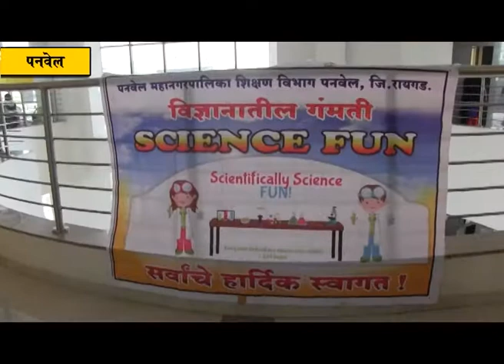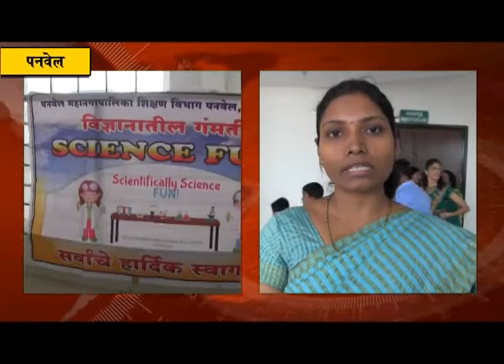महापालिका शाळांतील विद्यार्थ्यांच्या विज्ञान प्रतिकृतींचे मान्यवरांनी केले कौतुक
महानगरपालिका प्राथमिक शाळांचे विज्ञान प्रदर्शन शहरातील आद्यक्रांतिवीर वासुदेव बळवंत फडके नाट्यगृहात सोमवारी (२७ नोव्हेंबर) भरविण्यात आले होते. या विज्ञान प्रदर्शनाचे उद्घाटन महापौर डॉ. कविता चौतमोल यांच्या हस्ते करण्यात आले.
या वेळी उपमहापौर चारुशीला घरत, सभागृह नेते परेश ठाकूर, स्थायी समिती सभापती अमर पाटील, आरोग्य, स्वच्छता वैद्यकीय सेवा व रुग्णालय सेवा सभापती डॉ. अरुणकुमार भगत, सार्वजनिक उद्याने, बागा, तलाव व शहर सुशोभीकरण सभापती विकास घरत, महिला व बालकल्याण सभापती दर्शना भोईर, शिक्षण, क्रीडा, सांस्कृतिक व युवा कल्याण सभापती विद्या गायकवाड, नगरसेवक मुकीद काझी, राजेंद्र शर्मा, नगरसेविका मुग्धा लोंढे, कुसुम पाटील, कुसुम म्हात्रे, पुष्पा कुत्तरवडे, आयुक्त डॉ. सुधाकर शिंदे, उपायुक्त संध्या बावनकुळे, शिक्षण विभाग प्रशासन अधिकारी निशा वैदू, तसेच डॉ. आगलावे, यांच्यासह पदाधिकारी, कार्यकर्ते, शिक्षक, विद्यार्थी उपस्थित होते. उद्घाटनानंतर मान्यवरांनी प्रदर्शनाची पाहणी केली.
या विज्ञान प्रदर्शनात ११ शाळांचे विद्यार्थी सहभागी झाले असून, त्यांचे प्रकल्प पहिली ते चौथी आणि पाचवी ते सातवी अशा दोन गटांमध्ये विभागण्यात आले आहेत. या प्रदर्शनात घनकचरा व्यवस्थापन, इलेक्ट्रीक जनरेटर, रूम हीटर, वॉटर पंप, विज्ञानातील गमती-जमती, तसेच जीवनावर आधारित अनेक प्रकल्प सादर करण्यात आले.